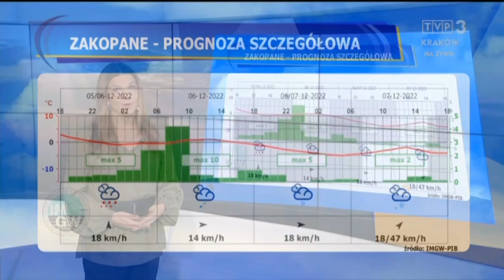Joanna Kucia-Sikora 5.12.2022